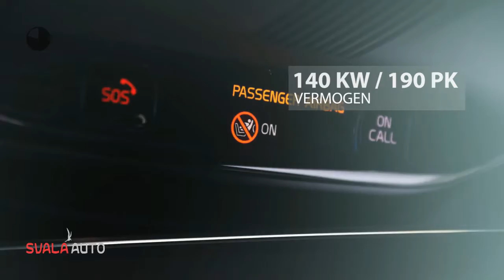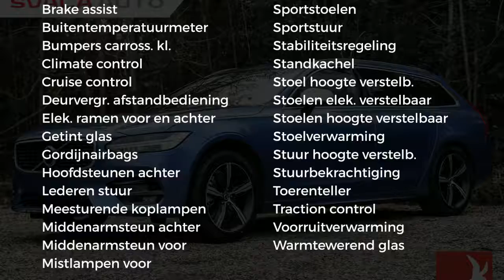Volvo V90 2.0 T4 190 PK | BUSINESS SPORT | R-DESIGN | AUT.| NAVI | LEDER